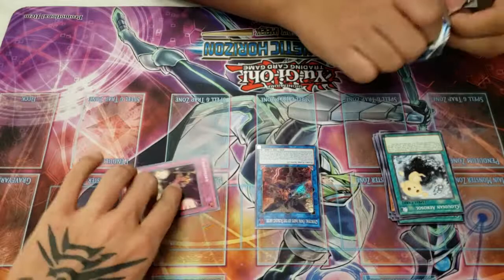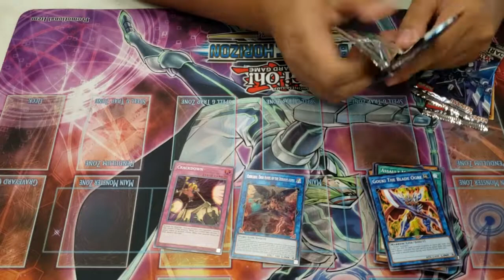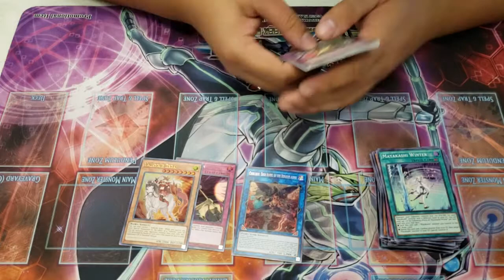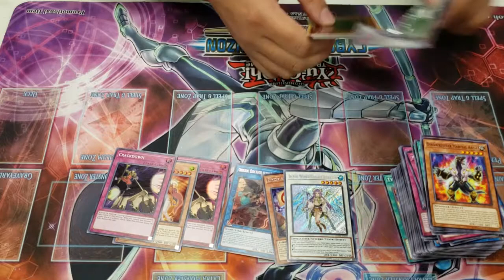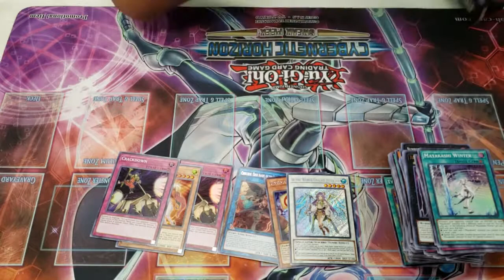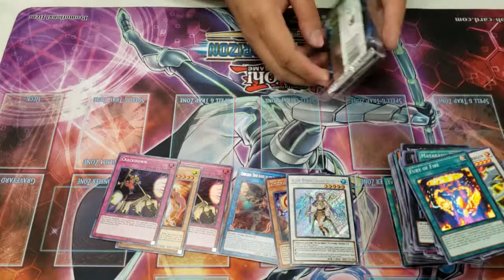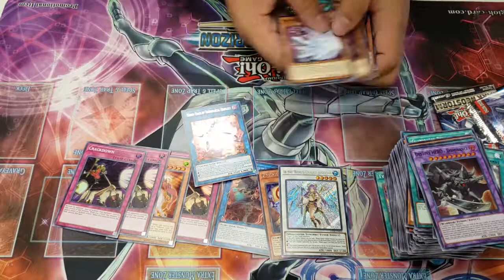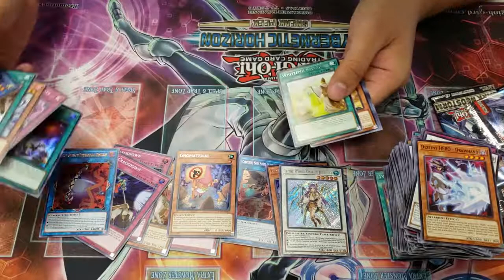Dark Neostorm special edition INSANE pulls XD August 2019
Nick buys 10 to 12 boxes of dark neostorm and gets mad pulls. Hope the luck continues and everybody get's some good pulls from their packs.